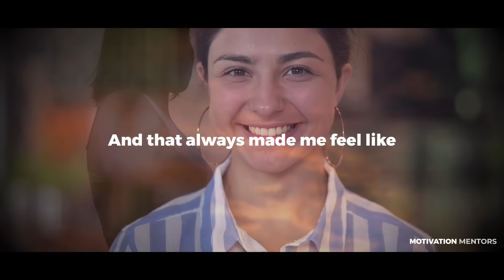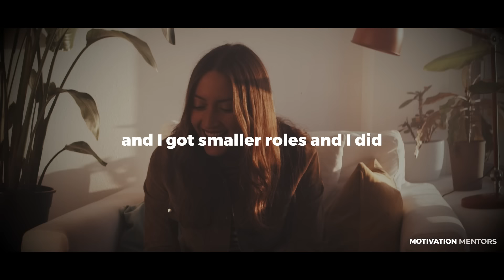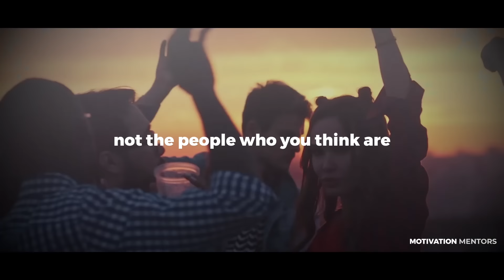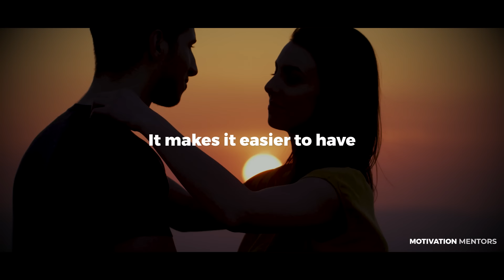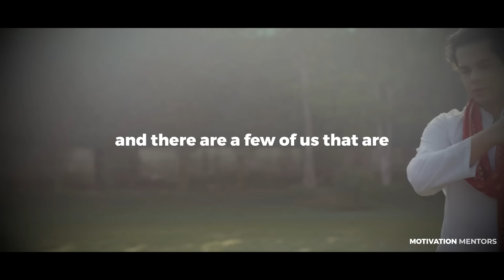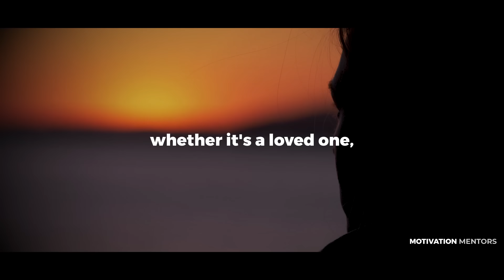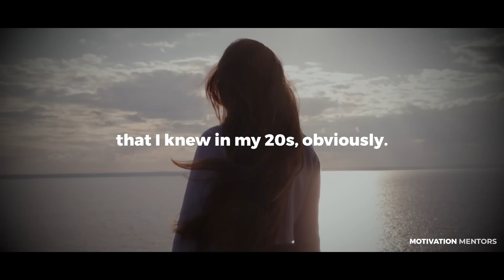WATCH THIS EVERYDAY AND CHANGE YOUR LIFE - Priyanka Chopra Motivational Speech 2023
Priyanka Chopra Jonas is an Indian actress and producer. The winner of the Miss World 2000 pageant, Chopra is one of India's highest-paid actresses and has received numerous accolades, including two National Film Awards and five Filmfare Awards. In 2016, the Government of India honoured her with the Padma Shri, and Time named her one of the 100 most influential people in the world. In the next two years, Forbes listed her among the World's 100 Most Powerful Women, and in 2022, she was named in the BBC 100 Women list.